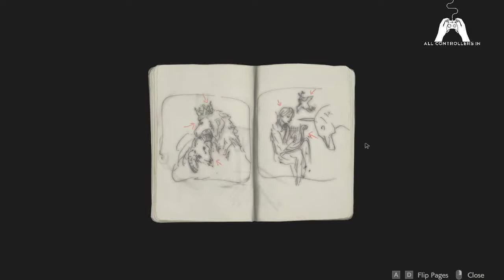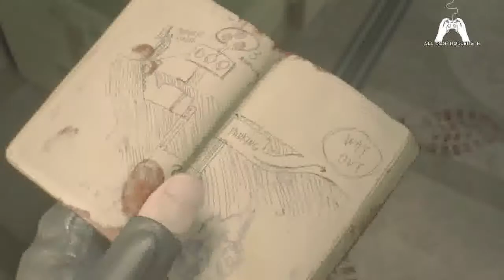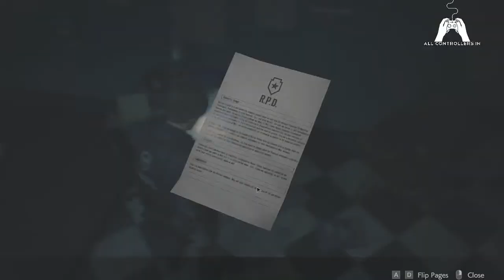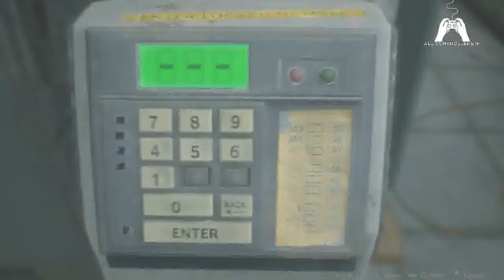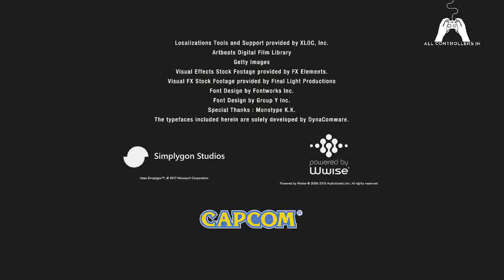All Controllers In - Justin RE2 Demo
Here Justin of TLP plays the Resident Evil 2 remake one shot demo!

Resident Evil 2 is an upcoming survival horror game developed and published by Capcom. It is a remake of the 1998 game Resident Evil 2. Players control rookie police officer Leon S. Kennedy and college student Claire Redfield as they attempt to escape from Raccoon City during a zombie apocalypse.